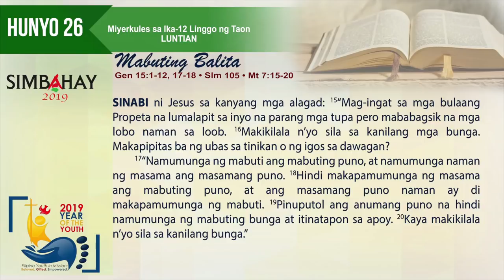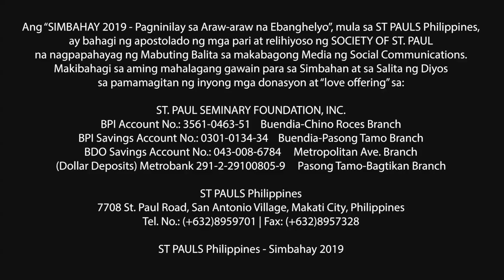Simbahay I Miyerkules ng Ika-12 Linggo sa Karaniwang Panahon I Hunyo 26, 2019